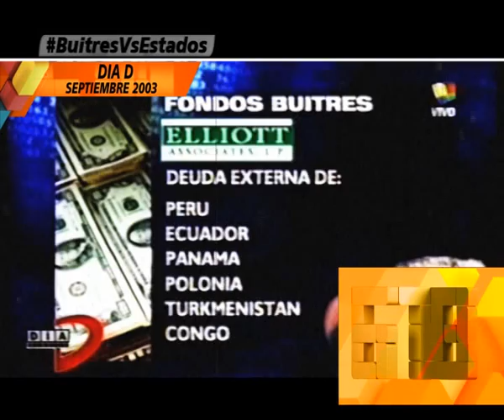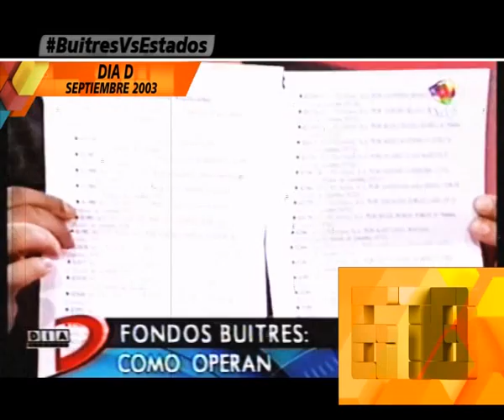FONDOS BUITRE - EL DUO SINGER-GRIESA - 30-06-14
INFORME: FONDOS BUITRE - EL DUO SINGER-GRIESA - 30-06-14